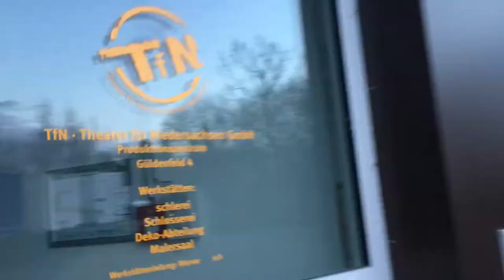Lettablock1#letterlandhildesheim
Wir spielen Zaufke und Lunds Musical "Erwin Kannes- Trost der Frauen", besser bekannt unter "Letterland".
Erst zum zweiten Mal in Deutschland zu sehen, ab dem 25. März in Hildesheim.

Inszenierung: Werner Bauer
Musikalische Leitung: Andreas Unsicker
Bühne und Kostüme: Bettina Köpp
Choreografie: Annika Dickel

Es spielen:  Alexander Prosek (Erwin Kannes), Marysol Ximénez-Carrillo (Melanie Flut), Jens Krause (Thomas Flut), Elisabeth Köstner (Kimberley Schnell), Franziska Becker (Marie-Luise Reich), Sandra Pangl/ Kara Kemeny (Anna Reich), Tim Müller (Karl-Heinz Bürger, Zweites Date, Kühlschrank), Valentina Inzko Fink (Sandy Deutschmann, Baby From Hell), Jürgen Brehm (Oliver Konnpoke, Erstes Date, Baby From Hell)